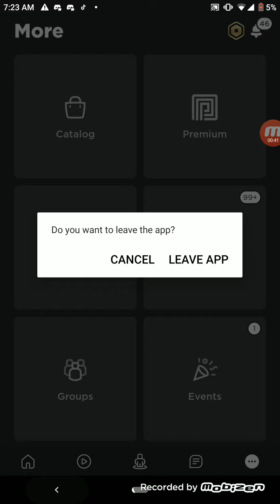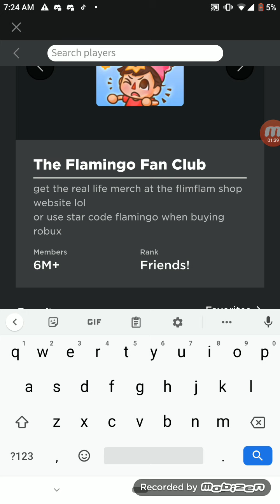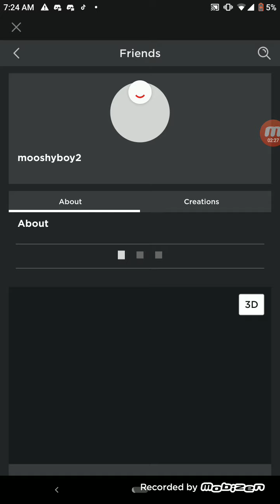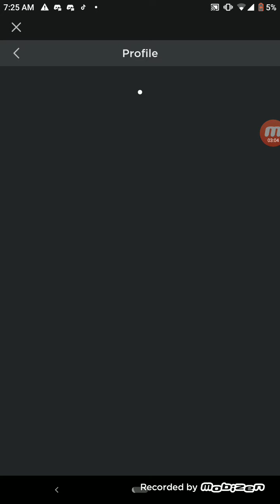I'm a year old! Lol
pretty much I have been in this game since 2017 most of my accounts that hit a year old I have lost all the passwords to them I don't know how it happened but yeah cuz every single time before one of my accounts hit a year old I just forget the password and I never come back to it.